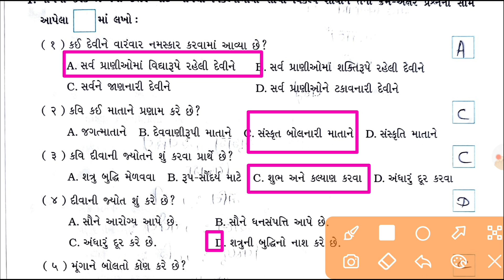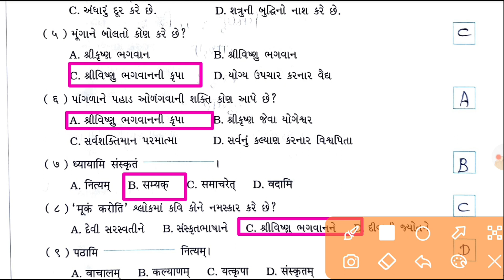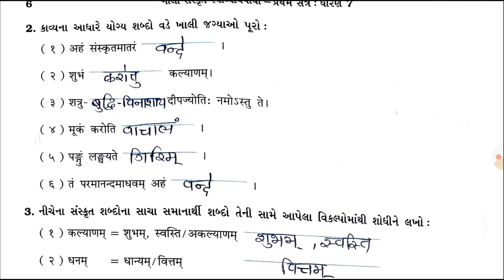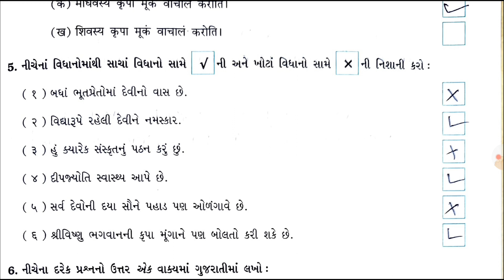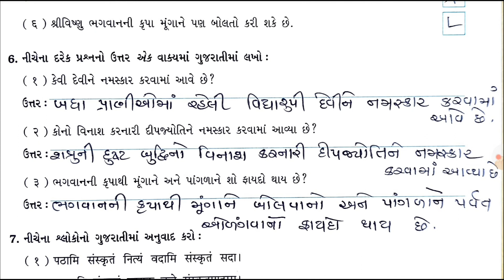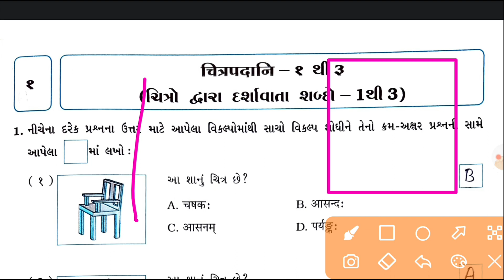std 7 Sanskrit Vandana swadhyay pothi / dhoran 7 Sanskrit Vandana swadhyay pothi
gala swadhyay pothi std 7 sanskrit,
dhoran 7 sanskrit sem 1,
class 7 sanskrit sem 1,
sanskrit std 7 sem 1,
std 7 sanskrit swadhyaypothi,
std 7,
std 7 sanskrit vandana,
sanskrit std 7,
std 7 sanskrit chapter 1 swadhyay pothi,
class 7 sanskrit,
std 7 sanskrit vandana swadhyay pothi,
std 7 sanskrit ch 1 swadhyay,
std 7 sanskrit sem 1 vandana,
std 7 swadhyay pothi vandana solution,
std 7 sanskrit sem 1 chapter 1 swadhyay pothi solution,
std 7 vandana swadhyay pothi solution,
std 7 sanskrit swadhyay pothi gala,
std 7 sanskrit swadhyay pothi vandana,
std 7 path 1 swadhyay pothi,
dhoran 7 sanskrit,
std 7,
dhoran 7,
sanskrit swadhyay pothi dhoran 7,
Sanskrit dhoran 7 swadhyay pothi,
std 7 sanskrit swadhyay pothi,
dhoran 7 sanskrit swadhyay pothi chapter 1,
Std 7 sanskrit,
std 7 sanskrit gala,
Std 7 sanskrit swa adhyayan pothi,
Swa pothi dhoran 7 sanskrit ,
std 7 sanskrit chapter 1 sgujarati medium,
std 7 sanskrit unit 1,
Dhoran 7 sanskrit,
Dhoran 7 sanskrit chapter 1,
Dhoran 7 sanskrit swadhyay pothi,
std 7 sanskrit swadhyay pothi solution,
swadhyay pothi dhoran 7 sanskrit path,
std 7 sanskrit chapter 1 sanskrit medium,
7 class sanskrit chapter1,
ધોરણ 7 સંસ્કૃત,
સંસ્કૃત ધોરણ 7,
ગાલા સ્વાધ્યાય પોથી ધોરણ 7 સંસ્કૃત,
ધોરણ 7 સંસ્કૃત પાઠ 1 સ્વાધ્યાય પોથી,
ધોરણ સાત,
ધોરણ 7 સંસ્કૃત,
 ધોરણ સાત,
ધોરણ 7 ગાલા પાઠ 1 સ્વાધ્યાય પોથી,
સંસ્કૃત ધોરણ સાત,
સંસ્કૃત ધોરણ 7,
 ધોરણ 7 ગુજરાતી,
સંસ્કૃત ધોરણ સાત,
 ધોરણ 7 સંસ્કૃત સ્વાધ્યાય પોથી પાઠ 1,
ધોરણ 7 સ્વાધ્યાયપોથી સંસ્કૃત,
ધોરણ સાત સંસ્કૃત સ્વાધ્યાયપોથી,
ધોરણ સાત સ્વાધ્યાય પોથી,
સંસ્કૃત પાઠ 1 સ્વાઘ્યાયપોથી ધોરણ 7,